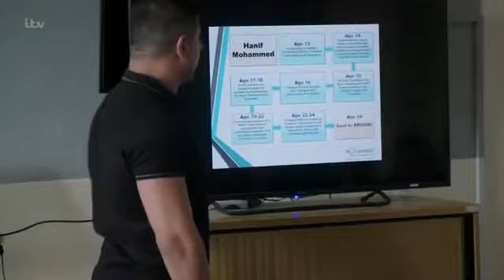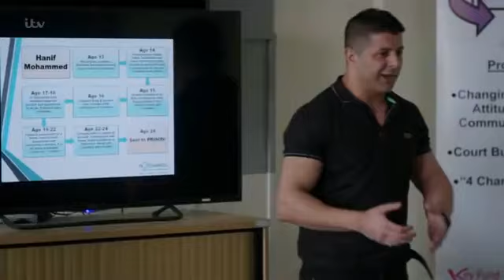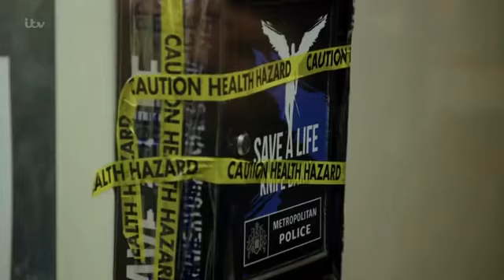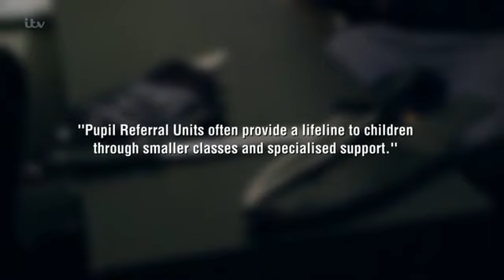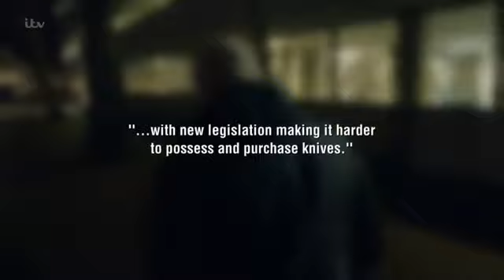Ross Kemp Knife Crime UK